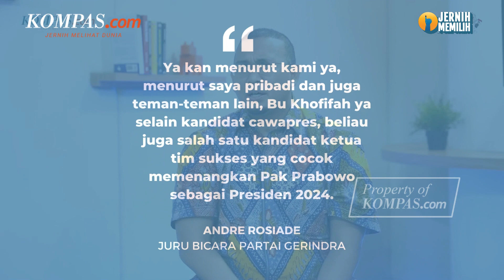Khofifah Pamit sebagai Gubernur, ke Mana Langkah Selanjutnya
Gubernur Jawa Timur Khofifah Indar Parawansa pamit kepada masyarakat di sela-sela Upacara Hari Jadi Provinsi Jawa Timur ke-78 di Surabaya, Kamis (12/10/2023).

Jelang penghujung masa jabatannya yang akan berakhir pada 31 Desember 2023, teka-teki masa depan dirinya masih jadi misteri.

Ia dirumorkan akan menjadi bakal cawapres atau tim sukses dari Prabowo Subianto, benarkah demikian?

Penulis: Adhyasta Dirgantara
Penulis naskah: Daniel Kalis Jati Mukti
Narator: Daniel Kalis Jati Mukti
Video editor: Daniel Kalis Jati Mukti
Produser: Mochamad Sadheli